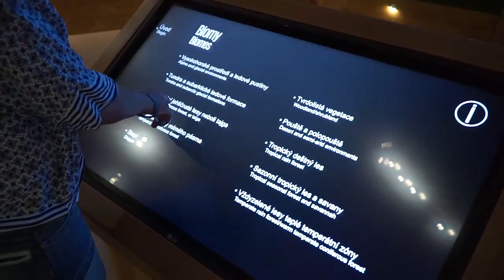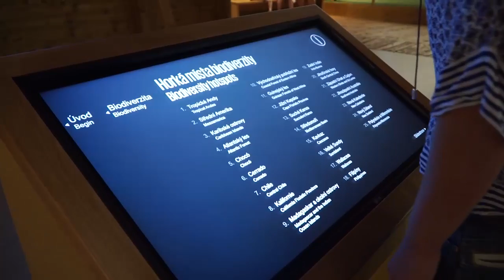Interactive Application at National Museum in Prague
Noah's Ark Exhibition. An interactive educational application at the National Museum in Prague.